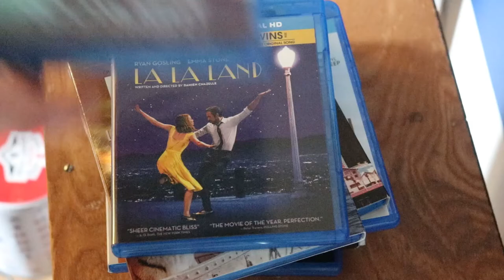How to Predict the Oscars: Original Score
I try and find out how to predict original score.